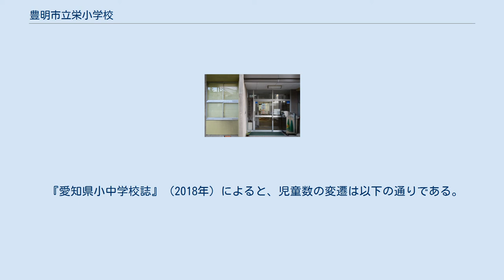豊明市立栄小学校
豊明市立栄小学校（とよあけしりつ さかえしょうがっこう）は、愛知県豊明市新栄町にある市立小学校。
校訓は「よく考え ゆたかに たくましく」。
豊明市南西部の丘陵にある。
 豊明市立図書館栄分室の入口 豊明町立豊明小学校の児童数が増加したことから、1971年（昭和46年）4月1日に豊明小学校から分離独立して開校した。
開校当初の児童数は25学級1,005人だった。
1974年（昭和49年）3月には体育館が竣工している。
1974年度（昭和49年度）の児童数は32学級1,258人にまで増加したため、開校5年目の1975年（昭和50年）4月1日には栄小学校から豊明市立大宮小学校が分離独立した。
しかし1979年度（昭和54年度）の児童数は39学級1,572人にまで膨れ上がり、開校10年目の1980年（昭和55年）4月1日には栄小学校から豊明市立舘小学校が分離独立した。
 開校25周年を迎えた1995年度（平成7年度）の児童数は21学級716人である。
ピーク時と比べて児童数が落ち着いたことから、1998年（平成10年）10月1日には空き教室を用いて豊明市立図書館栄分室が開設された。
敷地の北側には栄分室専用の入口があり、栄分室と校舎の他部分を利用者が行き来できないように区切られている。
2007年度（平成19年度）には文部科学省から国語力向上モデル事業の研究指定を受けた。
2010年度（平成22年度）には開校40周年を迎え、2014年度（平成26年度）には学校公式キャラクターを制定した。
2016年度（平成28年度）の児童数は21学級614人、2017年度（平成29年度）の児童数は609人である。
 豊明市学校教育課による通学区域は以下の通り。
進学先中学校は豊明市立栄中学校。